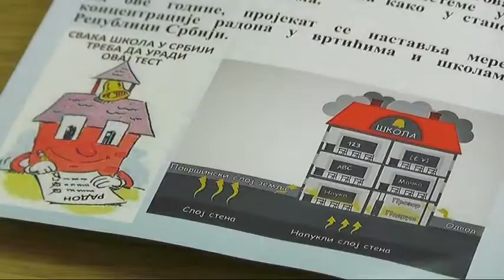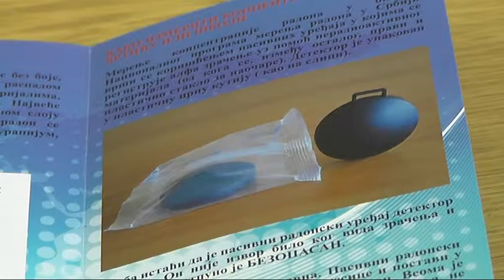DETEKTORI ZA MERENJE RADONA I U PIROTSKIM ŠKOLAMA I PREDŠKOLSKOJ USTANOVI